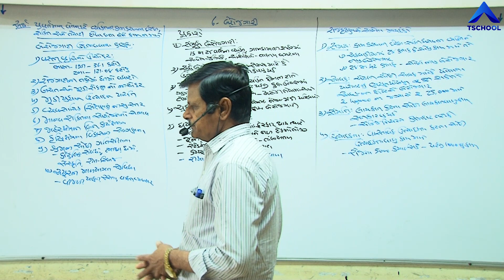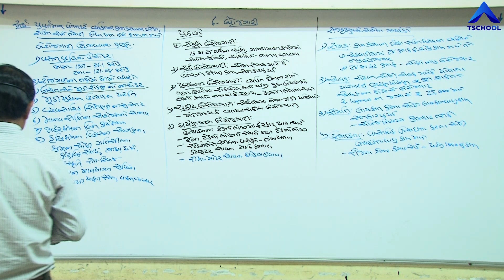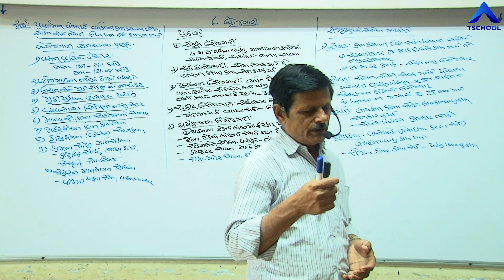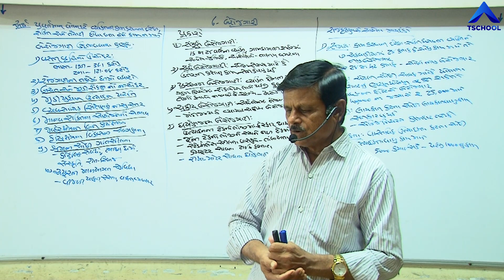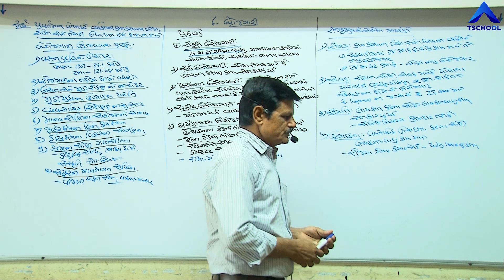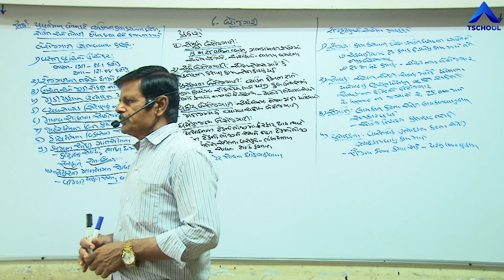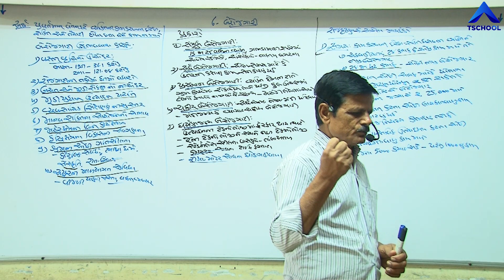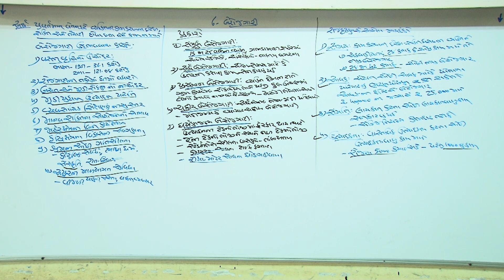Std 12 Comm | Guj Med | ECONOMICS | Ch-6 | બેરોજગારી | Unemployment | NCERT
Standard : 12 th commerce Guj Med
Subject : Economics
Chapter Name : Ch - 6 બેરોજગારી
Faculty Name : Sir Bipinbhai Joshi
Video By : Ultra Vision School Surendranagar Joravarnagar
Technology Partner : T School